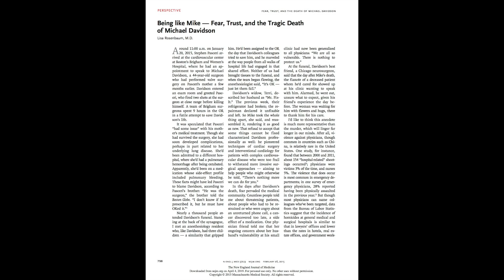Jim Rosenbaum Intro